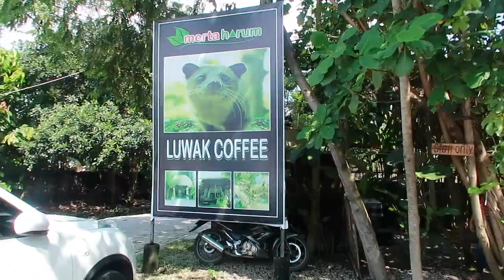MGA NABALIW sa BALI (LAKLAK pa Mamsh) | Wowie and Ronan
Hi,